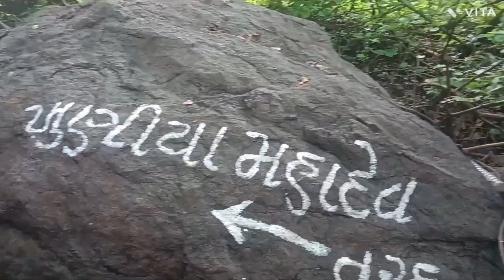Khuniya Mahadev Waterfall l VLOG l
Khunia Mahadev (Halol) .
Pavagadh Waterfall.
Khuniya Mahadev waterfall, Gujarat
Gujarat, India

Khuniya Mahadev waterfall is located Pavagadh hills
Behind the temple of Lord Mahadev. This place is famous for it's spectacular nature and marvelous waterfall. Mostly people like to visit this place in monsoon.